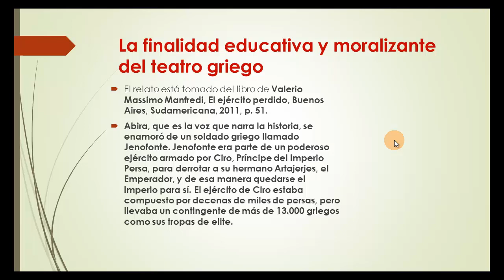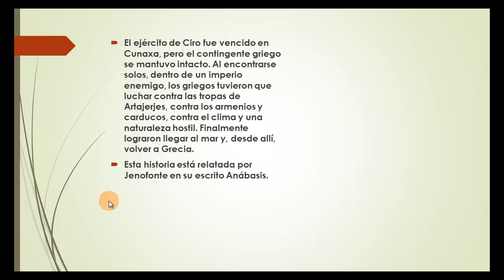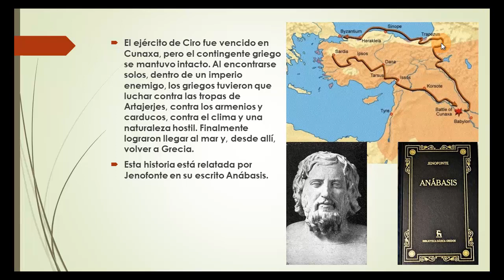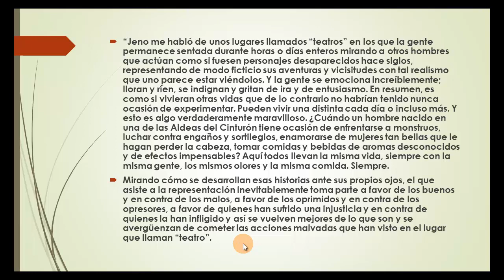La FINALIDAD EDUCATIVA del TEATRO GRIEGO - Trabajamos el concepto uniendo Historia y Literatura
En este video te comento cómo el teatro griego buscó la educación de los ciudadanos de la polis, teniendo en cuenta que para los griegos la educación era algo más completo y más amplio que para nosotros. Para esto partimos de un fragmento del libro "El ejército perdido" de Valerio Massimo Manfredi.